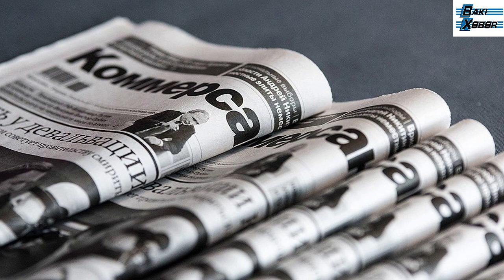“Azərbaycan Qarabağ üzərində yekun nəzarəti bərqərar etməyə doğru gedir" - Rusiya nəşri